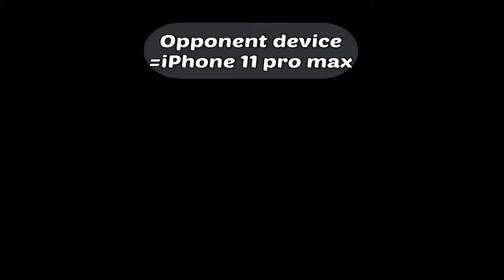🤩iPhone 11 Pro Max player🔥 challenge me 🥵and this happened 👿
An Indian🇮🇳 playing for skill not for kd or tier
Proud to be a Indian 🇮🇳🇮🇳

About Me-
                  A middle-class person with lot of expectation from you😔🥺.
Age-13 years🇮🇳

__________________________________________________________________Device—iPad 9 Generation

 Recorder-inbuilt recorder.

Song edit- @rohaanbadshah1.071-JUTT DA MUQABALA  (slowed Reberb) @SidhuMooseWalaOfficial

Ignore tags-

tdm tips and tricks captain,

tdm tips and tricks ipad,
tdm tips and tricks in malayalam,
m24 in tdm tips and tricks,
tdm in bgmi tips and tricks,
tdm tips and tricks jiggle,
tdm tips and tricks lizzo,
tdm tips and tricks lizo pubg,
tdm ruins tips and tricks pubg lite,
pubg lite tdm tips and tricks 2021,
tdm tips and tricks mew2ntdm tips and tricks 1.7,
tdm tips and tricks 1vs1,
tdm m24 tips and tricks 1v1,
tdm m4 16 tips and tricks,
1 vs 1 tdm tips and tricks,
tdm tips and tricks 2021 bgmi,
pubg tdm tips and tricks 2021,
bgmi tdm tips and tricks 2022,

top 5 tdm tips and tricks,
top 5 tips and tricks in pubg tdm,